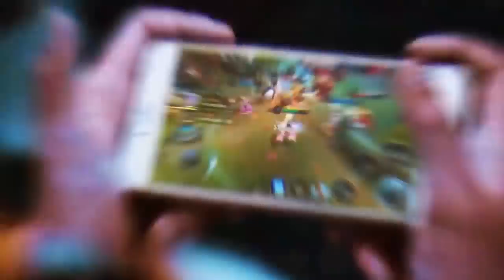Đối Đầu Với Thần Rừng Lai Bâng , Msuong Sợ Toát Mồ Hôi Hột !